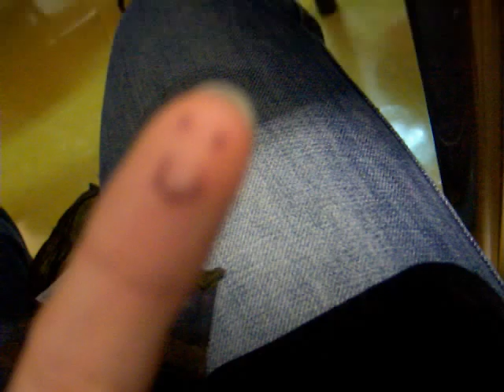LOS DEDOS erasmus leiria 07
by elena, valeriano, vero